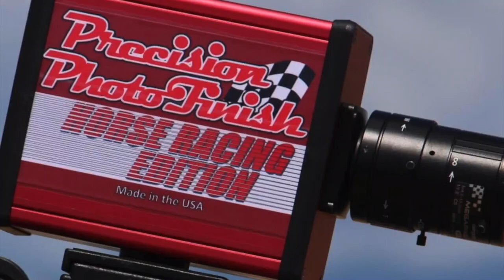La Cubanita Cuadra Jaramillo vs El Padrino Cuadra 36 en Rancho Los Alamos de Hesperia, California